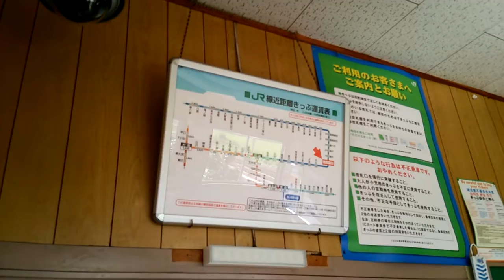まことの鉄道10 2015/08/15 JR五能線 陸奥森田駅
2015/08/15 JR五能線 陸奥森田駅